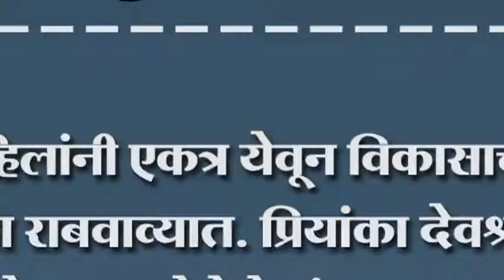महिलांनी एकत्र येवून विकासाच्या योजना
महिलांनी एकत्र येवून विकासाच्या योजना राबवाव्यात. प्रियांका देवश्री यंानी शेडशाळ येथे केलं मत व्यक्त